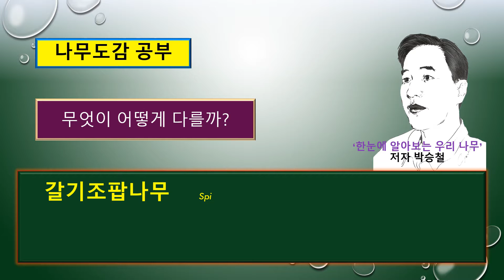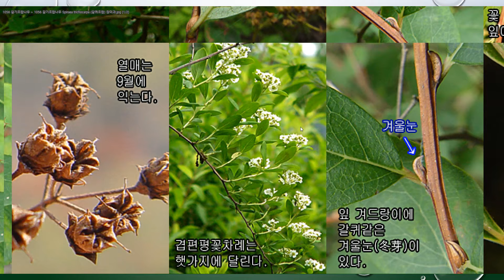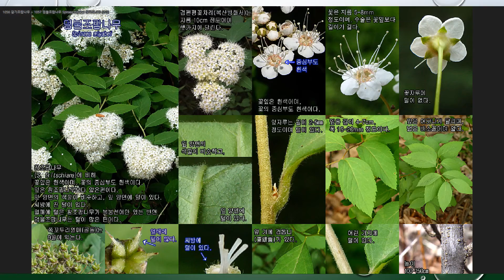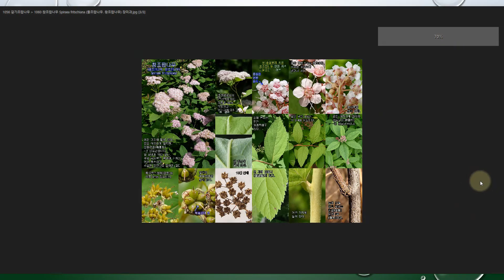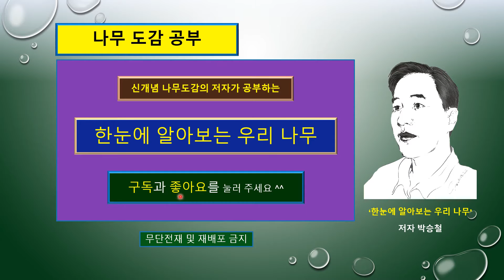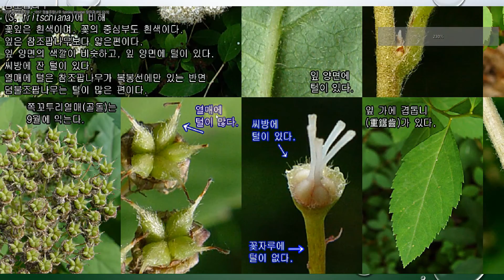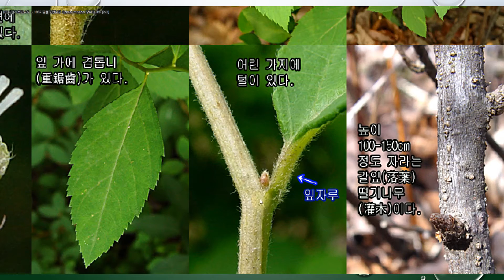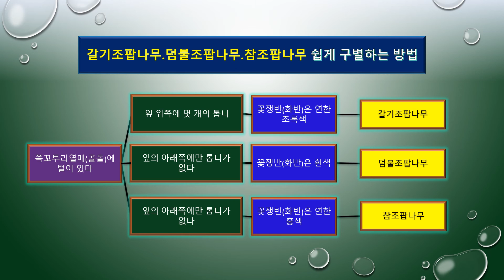갈기조팝나무 vs 덤불조팝나무 vs 참조팝나무의 서로 다른 차이점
1056 갈기조팝나무 Spiraea trichocarpa (갈퀴조팝) 장미과

1057 덤불조팝나무 Spiraea miyabei 장미과

1060 참조팝나무 Spiraea fritschiana (물조팝나무. 왕조팝나무) 장미과

'한눈에 알아보는 우리 나무'라고 하는
​차이점을 비교하는 신개념 나무 도감 책을 펼쳐서
​이 책의 저자가 직접 공부하는 곳입니다.

​오늘은
갈기조팝나무와
덤불조팝나무, 그리고
참조팝나무의
​차이점이 무엇인지 공부해보겠습니다.​

00:00 오늘 공부할 품종 간략하게 소개
01:47 꽃차례.꽃 하나의 모습. 암술과 수술. 꽃자루
17:37 잎의 배열. 잎의 크기. 잎 양면에 털.
23:57 열매가 달리는 모습. 열매 하나의 모습. 줄기와 어린 가지에 털. 어린 가지에 능선. 나무의 키와 줄기 형태.
32:10 비교차트 한눈에 차이점을 알아볼 수 있도록 차트로 보여줍니다.

아래 링크에서
'한눈에 알아보는 우리 나무' 책이 출판된 이후
이 책에 관한 신문 기사들과
저자 박승철이 어떤 사람인가에 대한 기사들이 연결됩니다.
또 국악방송 '김경란의 피플인 쉼표'에 출연하였던
방송내용을 들어 볼 수 있도록 연결하였습니다​

한겨레신문 기사 : 나무 공부 안 막히게 사진으로 나무 차이 콕 보여줬죠

서울신문 기사 : 2765종 150만 장 '찰칵’ …손가락에 쥐가 날 정도 23년의 집념, 값진 결실

세계일보 기사 : 나무를 알게 되면 사랑하게 되고,사랑하면 보입니다

세계일보 기사 : 방방곡곡 1500수종 담은 나무 도감

중앙일보 기사 : 사진 4만장 나무도감

국악방송 : 에피소드 듣기